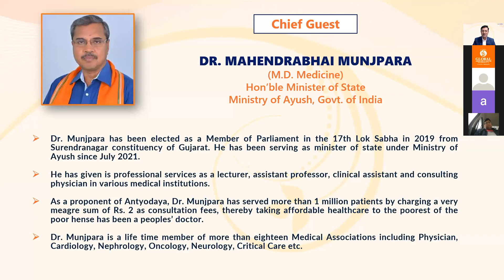AGNIKARMA Webinar 2022 || Hon'ble Minister of State, Ministry of AYUSH, Dr Mahendrabhai Munjpara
Our respected chief guest Dr. Mahendrabhai Munjpara, Hon’ble Minister of State, Ministry of Ayush, Govt. Of India shares his views on Agnikarma (Thermal Microcautery), pain management and holistic healthcare on the occasion of the International Webinar on Agnikarma 2022 organized by Global Agnikarma Centre.

GLOBAL AGNIKARMA CENTRE
Ayurveda Pain Centre
relieving pain...improving life...

Address:
130, City Centre, B.R.T.S. Road,
Krishnanagar - Naroda Highway,
Naroda, Ahmedabad - 382346, Gujarat, India.